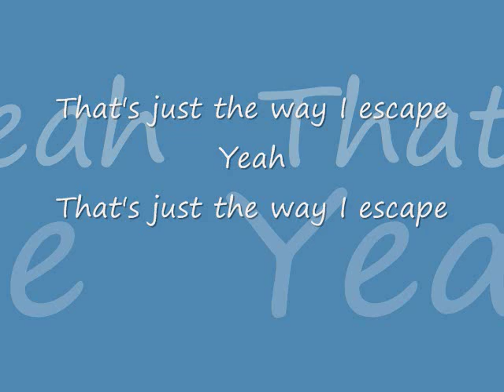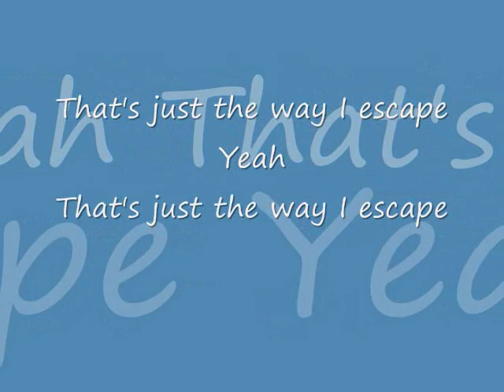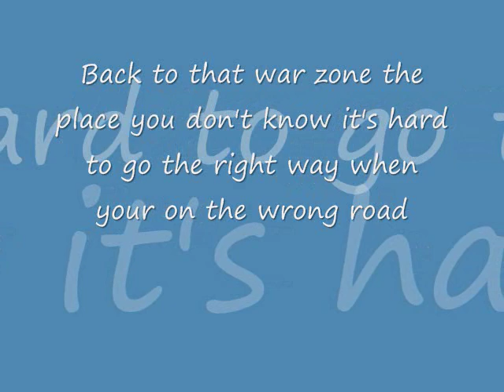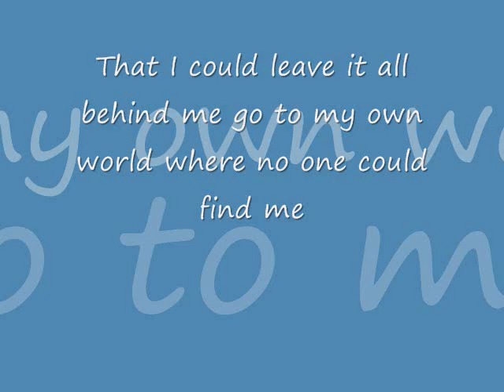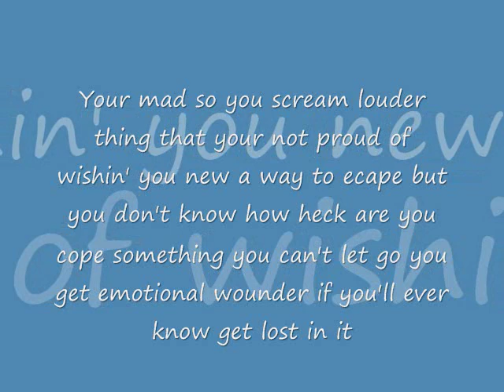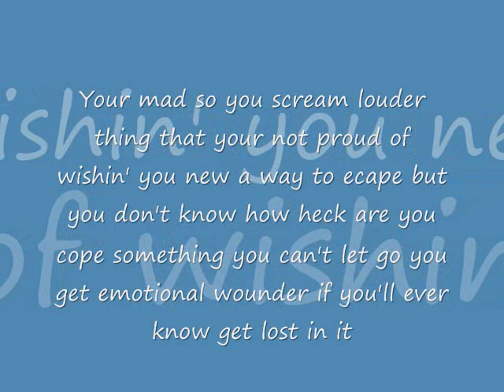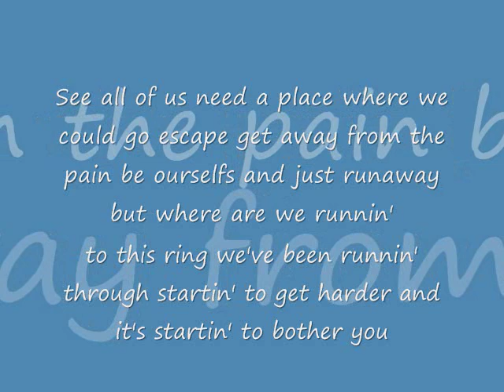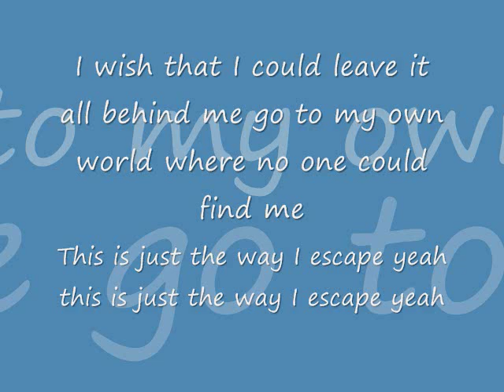Nate Feuerstein... Christian rapper